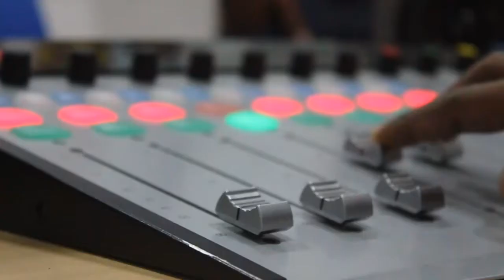IITK FM 90.4 - Teaser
IIT Kanpur's Community Radio - FM 90.4